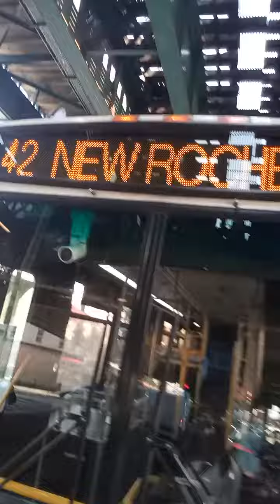42 Bus to New Rochelle